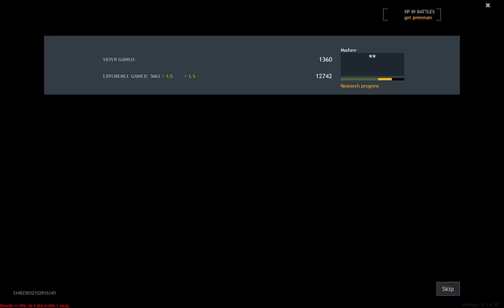Unfiltered Soviet Mayhem in Enlisted!